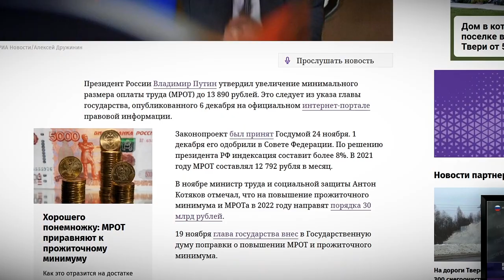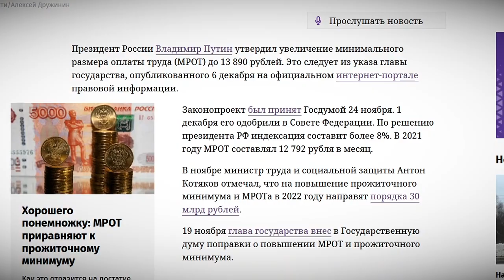Должники получили право на сохранение прожиточного минимуму на счету при взыскании задолженности